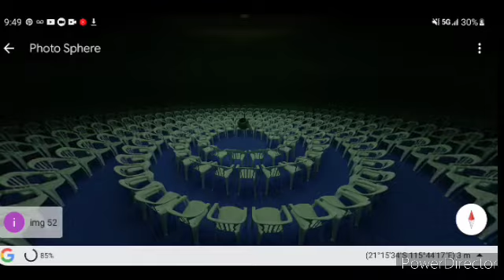So.. This is What it Looks Like....